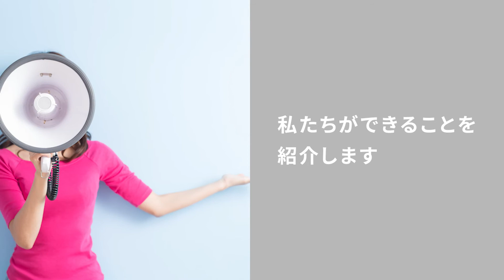中東シリアにおける飢餓の現状は？深刻化するシリアの食糧危機について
中東シリアの飢餓や、日本の行っている支援について紹介します。